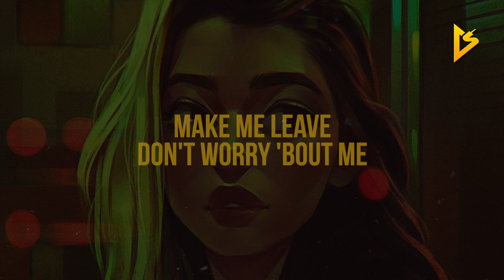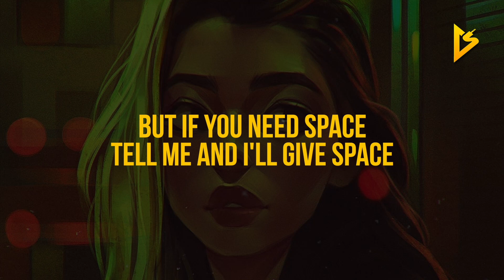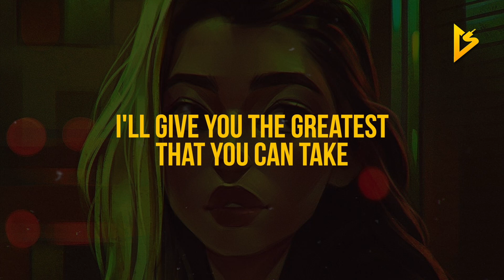MICO - make me leave (Lyric Video)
• Follow MICO on Social Media •